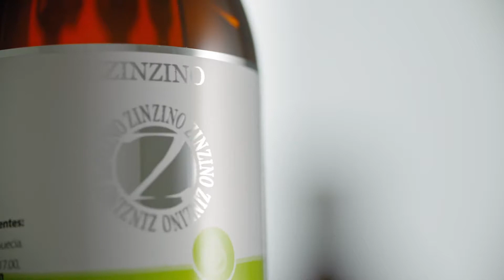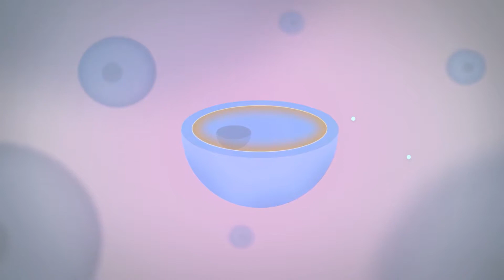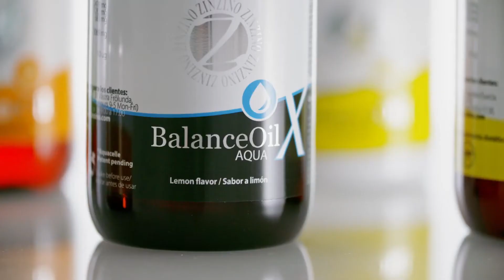new balance presentation movie NA HD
Zinzino BalanceOil is a synergistic blend of highgrade fish oil, rich in the Omega-3 fatty acids EPA and DHA, with specially selected extra virgin olive oil with a high content of polyphenols. BalanceOil safely adjusts and maintains EPA+DHA levels and the Omega-6:3 balance in your body*.

BalanceOil supports optimal brain function and normal heart function, and boosts the immune system*.

Choose between fresh lemon, delicious vanilla or an exciting blend of orange, lemon and mint flavour.